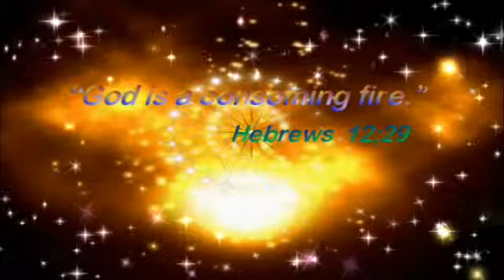Saya Treasure Sanboh/Sunday Sermon/ 12/14/2014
Life Spring International Church
Battle Creek,MI